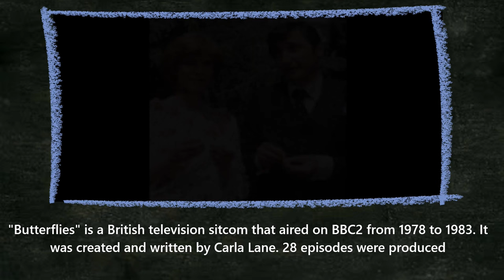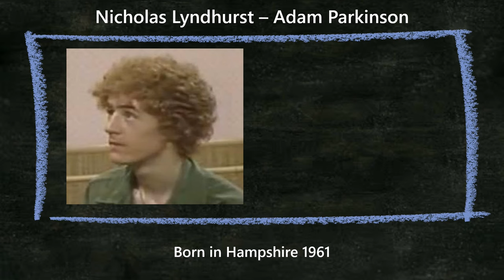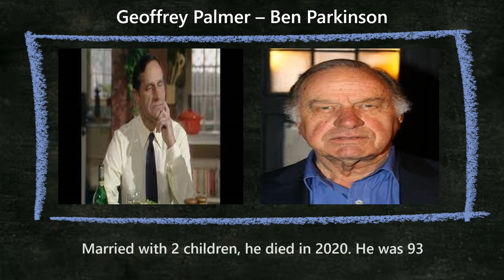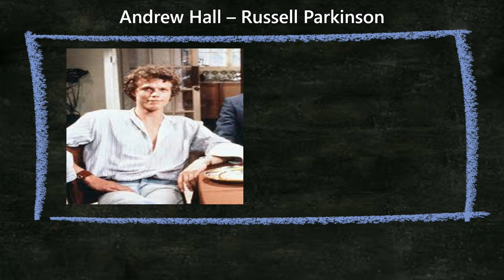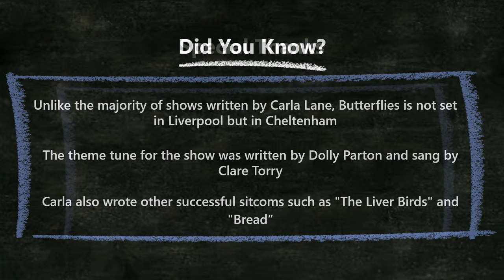British TV Comedy: Butterflies - Where are they now?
We take a look at a viewer's choice today.The BBC2 gentle comedy; Butterflies. We will take a brief look back at the show and the main members of the cast, where we ask. Where are they now?